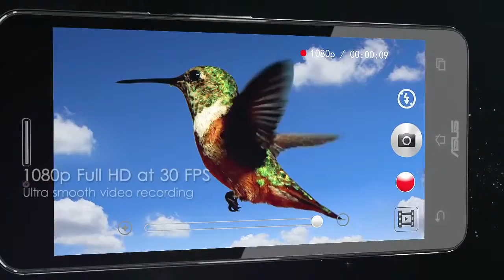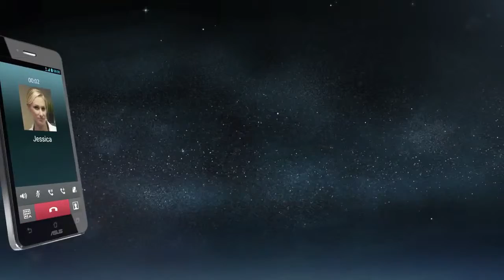ASUS PadFone Infinity Demo Video -- Aluminum Alloy Unibody Frame_(720p)